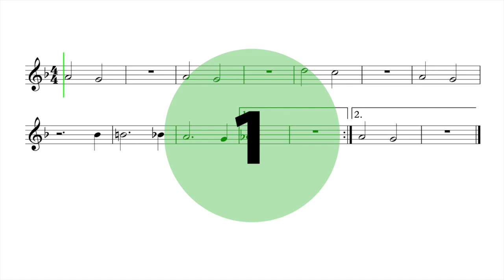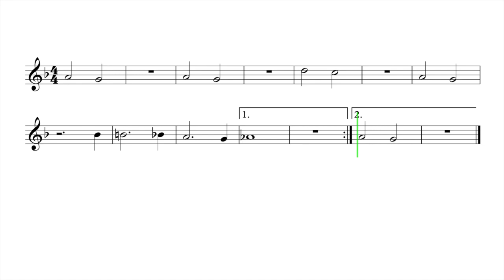Let's Play "Freddie Freeloader" - French Horn